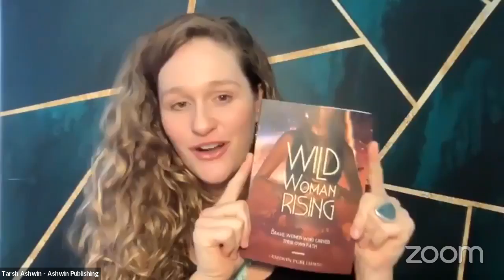The Energetics Of Disruptive Messaging - The Disruptor's Writing Festival: Day 1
What if you could share your message in a way that could position you as a thought leader, poised to disrupt your industry?

The Disruptor's Writing Festival will support you to:
- Embody the energetics of disruptive messaging and shift the shit that is holding you back from speaking your truth
- Understand how to weave storytelling throughout your messaging to further disrupt and activate your audience
- Download your paradigm-shattering disruptive book and create a game plan to write and launch it